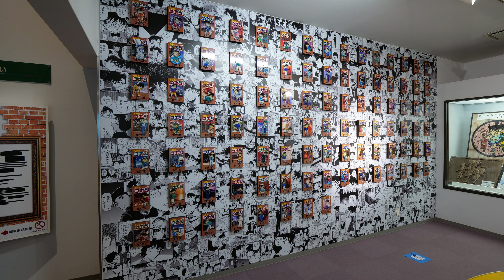HONDA FORZA250cc どれだけ荷物積めるか？旅行編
カメラを持ってバイクで旅行に行ったりするチャンネルです

最初に買うべきマイクロフォーサーズおすすめ標準レンズを紹介

使用機材
1カメ Panasonic LUMIX GH5S
2カメ Panasonic LUMIXGH5
3カメ Sony α6400
4カメ GoproHero9
5カメ SONY α7sⅢ
レンズ
24mm F1.4 GM
Planar T* FE 50mm F1.4 ZA

マイク
RODE Wireless GO